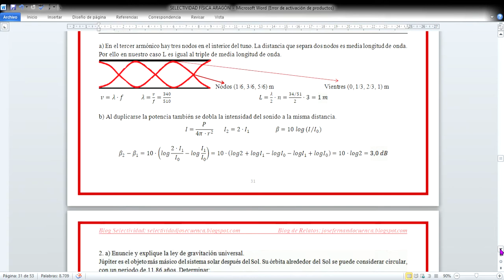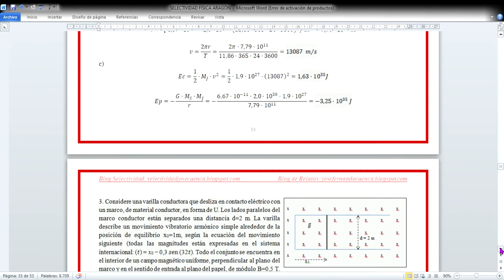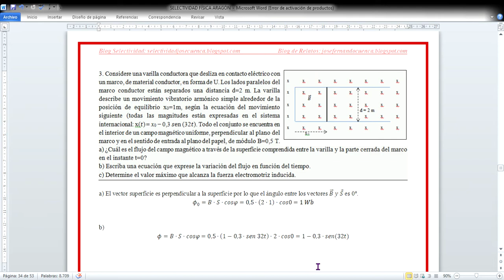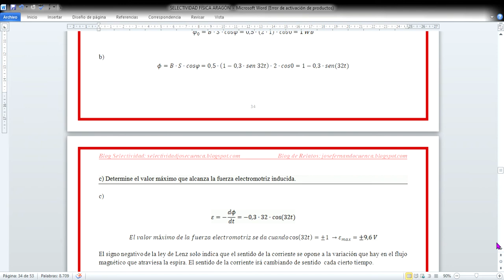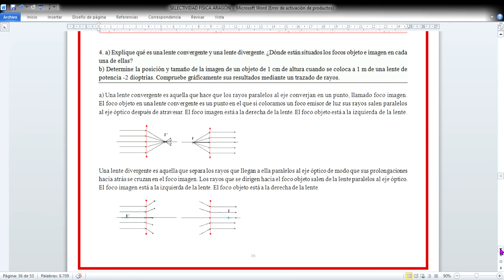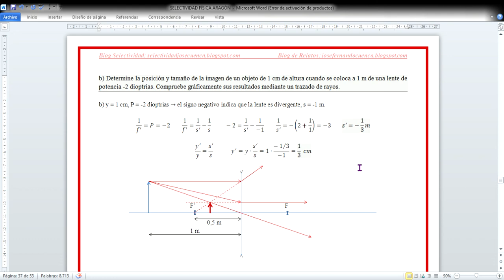SELECTIVIDAD FÍSICA ARAGÓN 2019 JUNIO B Examen resuelto José Cuenca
Selectividad Física Aragón